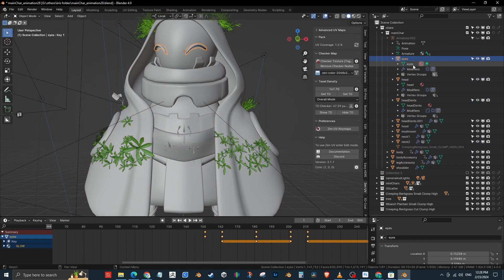Python script for rename all data meshes accordingly the object name.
import bpy

selObjs = bpy.context.selected_objects

for ob in selObjs:
        if ob.type == "MESH":
            print(ob.name)
            obName = ob.name
            ob.data.name = obName